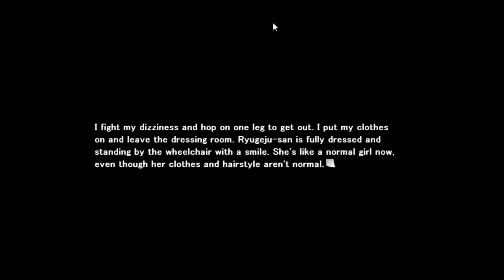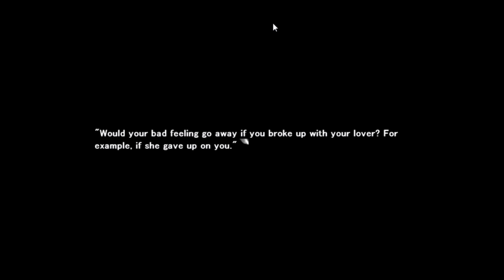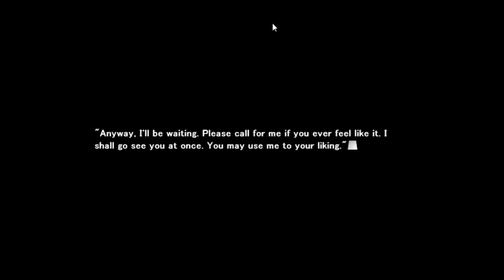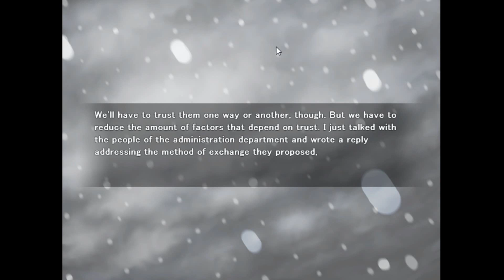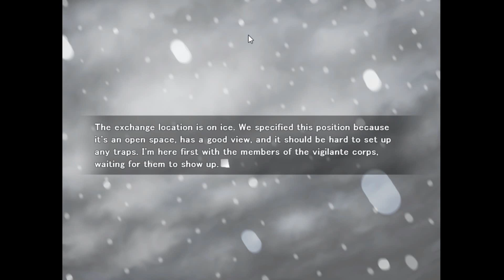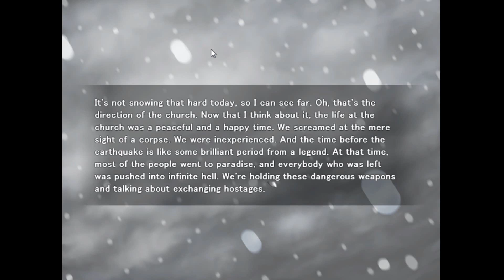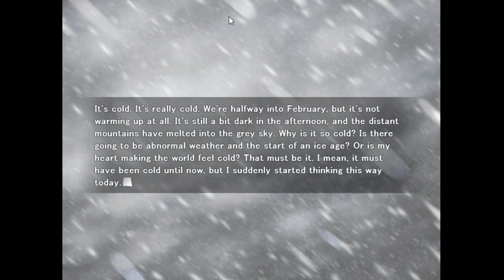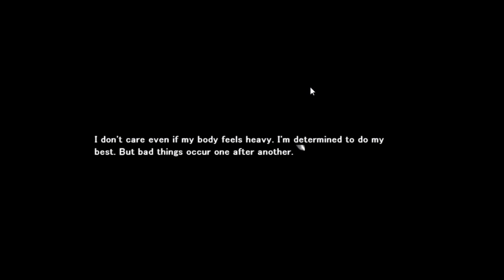Swan Song (LP) Part 48 - "You're Becoming The Monster You Once Hated"